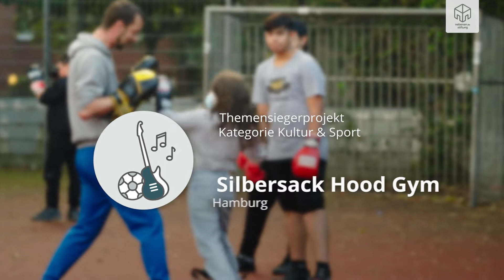Themensiegerprojekt DNP21 Kategorie Kultur&Sport - Silbersack Hood Gym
Das Silbersack Hood Gym ist ein kostenloses Trainingsangebot für Kinder und Jugendliche aus der Nachbarschaft von St. Pauli. Es richtet sich besonders an Kinder aus benachteiligten, bildungsfernen Familien, darunter auch an viele Kinder aus Familien mit Migrationsgeschichte. Ein Team aus 15 ehrenamtlichen Trainer:innen bietet an fünf Tagen die Woche nachmittags zwei bis drei Stunden Training auf dem Sportplatz beim Silbersack in Hamburg-St. Pauli an. Als im Frühjahr 2020 pandemiebedingt die örtliche Turnhalle schließen musste, wichen die Initiator:innen des Projekts auf den Sportplatz aus, um dort zu trainieren. Schnell kamen Kinder und Jugendliche aus den Hochhäusern rund um den Silbersack hinzu und die Gemeinschaft wuchs von dreißig auf achtzig Kinder pro Training. Angeboten werden Thai Boxen, Ringen, Konditionstraining und klassisches Boxen.